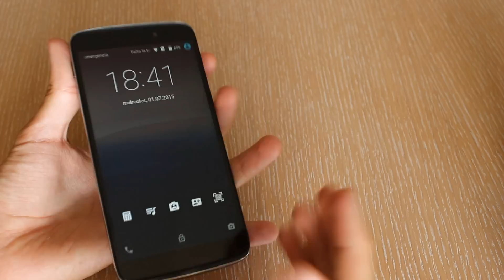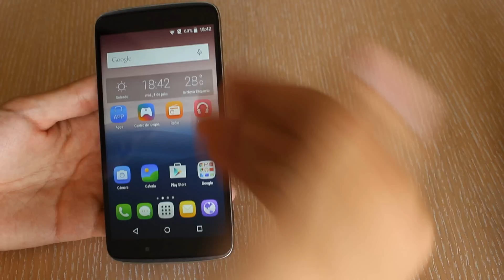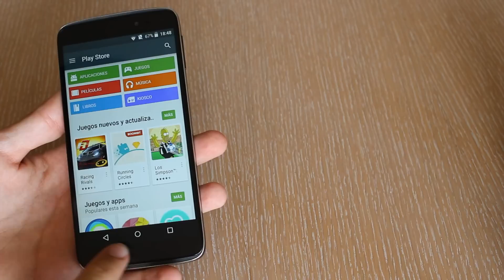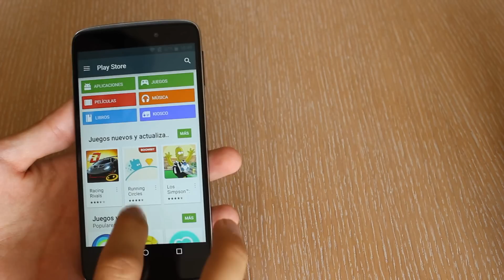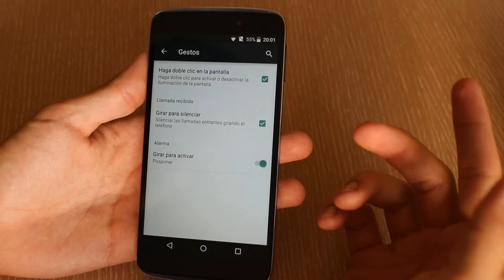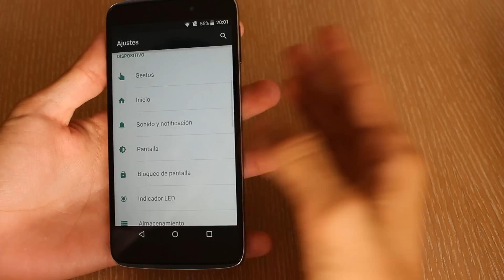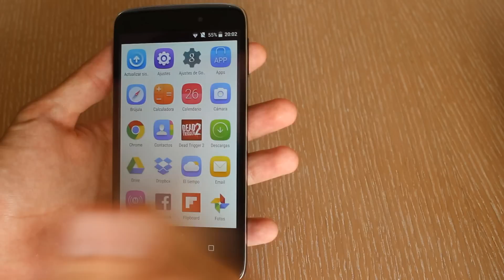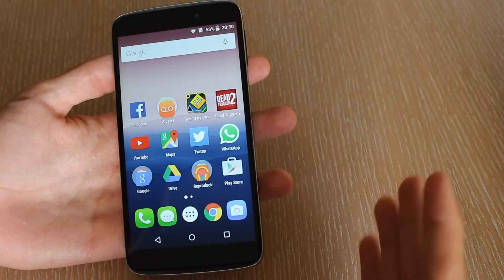Alcatel Idol 3, review en español - Movil equilibrado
Descubre el nuevo Alcatel Idol 3 de 5.5", un smartphone del rango de los 299€ que está muy equilibrado y para los que buscáis un telefono en este rango medio, puede ser una buena opción.